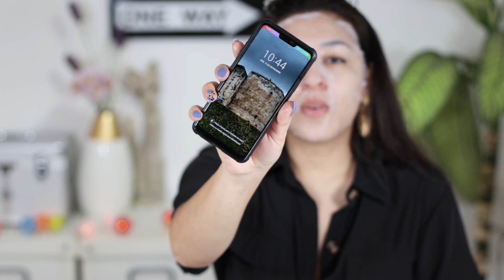Destripando Ruby Rose | Pruebo la colección entera y elijo los mejores productos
Buenas buenas!!! FINALMENTE PUDE SUBIR EL VIDEO!
Casi muero de nervios en el intento, y tiro mi compu por la escalera que en plena rebelión decidió fallarme justo el domingo!
Pero finalmente lo logré, y les muestro todo lo nuevo y viejo de la marca, y les cuento que me pareció.
Para quienes no la conocen, Ruby Rose es una marca Brasilera que fabrica en china, y se vende en todo Latinoamérica.

Espero disfruten de esta reseña y nos vemos el próximo Domingo (espero...)